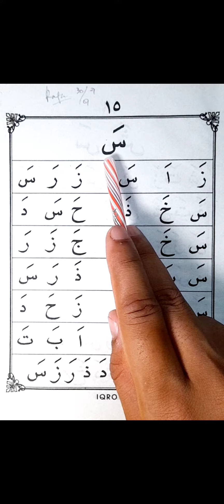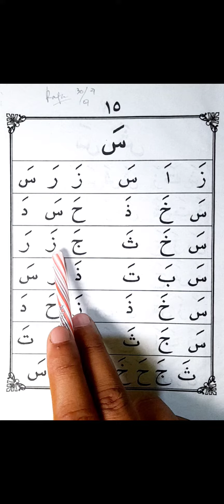11) Iqra' 1 (Sa)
11) Iqra' 1 (Sa)

Yok Donasi!
Menjadi Orang Tua Asuh
Para Santri Belajar Tahsin dan Tahfiz al-Qur’an

Rekening Donasi
BSI a.n. Bayt Shufiya Nusantara

Konfirmasi Donasi
Umi Suaibah